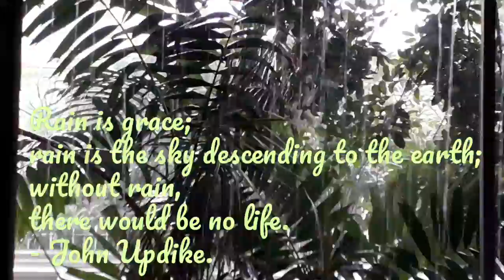Aku suka hujan